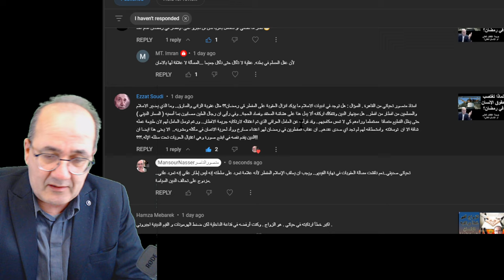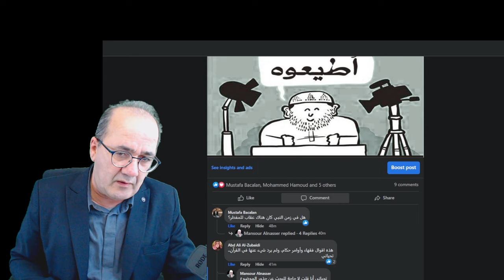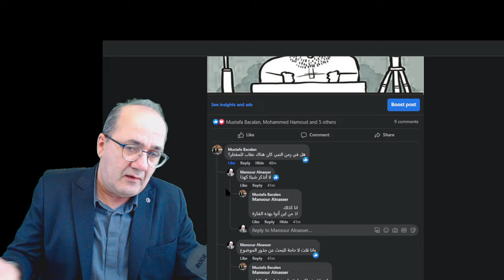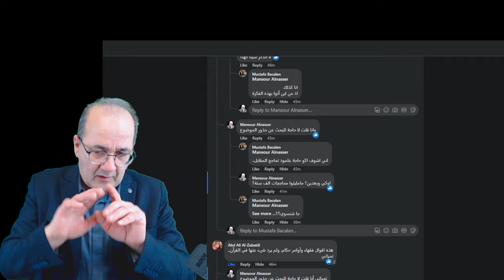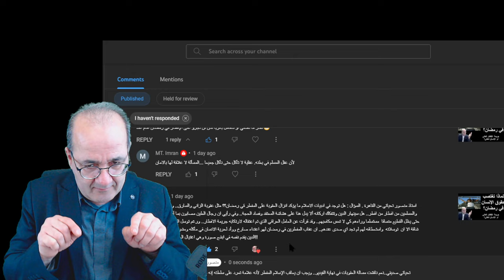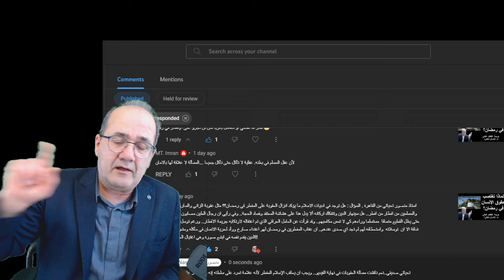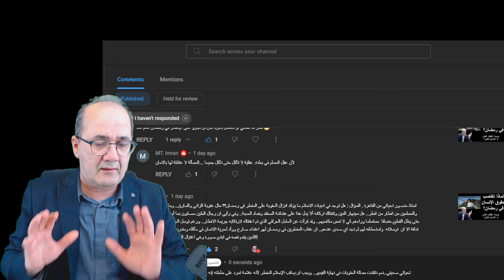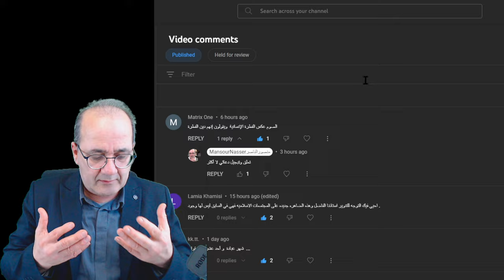كلا..الإسلام لا يخاف من الإفطار العلني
قال: لماذا يعاقب الإسلام بجميع مذاهبه مظاهر الإفطار العلني؟
قلت: لأنه علامة تمرد
لأنه في نظر قادة القطيع الديني
ليس مجرد إفطار علني
إنما هو تمرد علني
بل إنه مثل رفض الحجاب، تمرد مزدوج علني وصارخ على التحالف الفاشستي العريق بين الدين-السياسة.
وعليه لا حاجة للبحث في غبار النصوص المقدسة
وكتب الفقه التافهة.. كما تفعل الملايين
فهذا التوجه جزء من الكذبة والمؤامرة القذرة.
لأن القضية لا تتعلق بالفرائض والشرائع
إنما بسلطة ونفاذ كلمة هذه المافيات المستبدة ..لا أكثر.